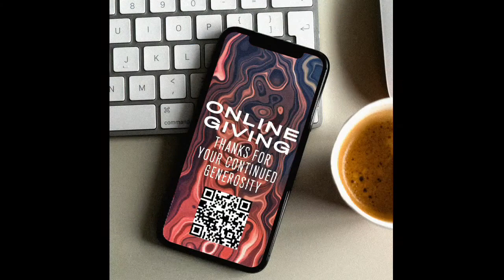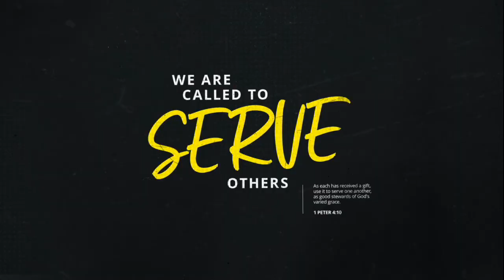Elements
Joseph Gleaves
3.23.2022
Elements Series